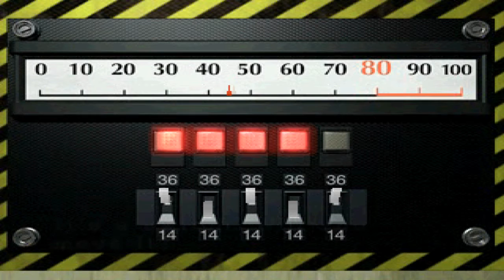Resident Evil 2 Walktrough part 11